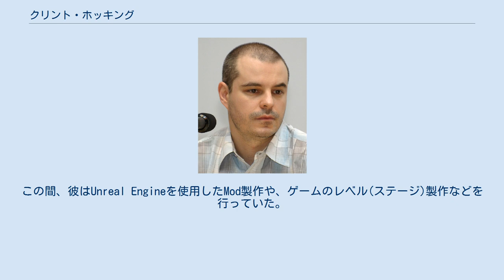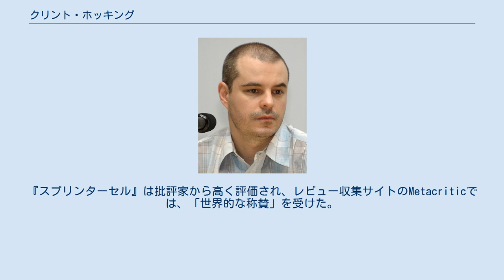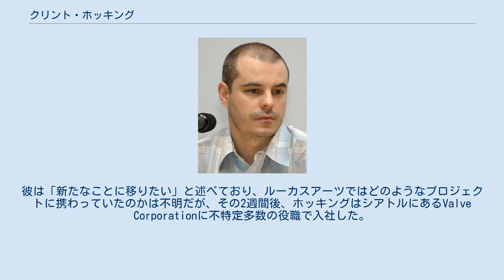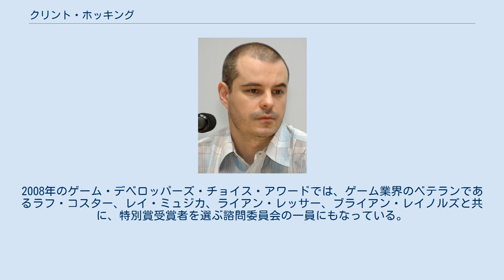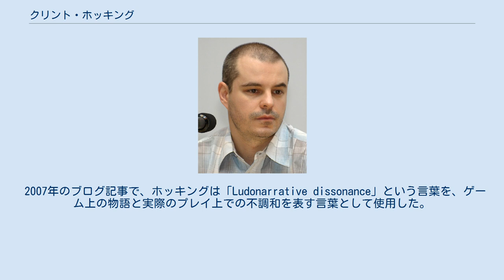クリント・ホッキング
クリント・ホッキングはカナダのゲームディレクター、ゲームデザイナー。
ユービーアイソフトで『スプリンターセル』や『Far Cry 2』などに関わり、ルーカスアーツ、Valve Corporation、アマゾンゲームスタジオにも短期間在籍していた。
 1972年9月18日、カナダのモントリオール出身。
 ホッキングは、バンクーバーにあるブリティッシュコロンビア大学で美術の修士号を取得している間に、ウェブサイト会社のライターとしてキャリアをスタートさせた。
この間、彼はUnreal Engineを使用したMod製作や、ゲームのレベル(ステージ)製作などを行っていた。
この経験を生かして、彼はユービーアイソフト モントリオールに「何となく」履歴書を送り、新規ステルスアクション『スプリンターセル』のレベルデザイナーとして採用された。
開発中に脚本家とゲームデザイナーの両方がプロジェクトを離れ、ホッキングはレベルデザイナーに加えて、その2つの役割も引き継いだ。
『スプリンターセル』は批評家から高く評価され、レビュー収集サイトのMetacriticでは、「世界的な称賛」を受けた。
 『スプリンターセル』の発売後、UBIモントリオールは『スプリンターセル カオスセオリー』の開発を始め、ホッキングは引き続き脚本家とリード・レベルデザイナーを務めた。
アルファ版の頃、クリエイティブディレクターを依頼されるも、すでに2つの役職を持っていたため当初は辞退した。
しかし1週間後に考えが変わり、結局引き受けた。
2年間の開発期間中、ホッキングは週に80時間働いていた。
この仕事量は、同僚と過ごした時間を忘れてしまうなど、彼の脳にダメージを与えたと語っている。
『カオスセオリー』は発売と同時に批評家から絶賛され、商業的にも成功を収めた 。
ホッキングはその後すぐに、オープンワールド形式のファーストパーソン・シューティングゲーム『Far Cry 2』で、クリエイティブディレクターとして開発を開始した。
発売と同時に、『Far Cry 2』は批評家からも好評を博した 。
ただ、作動不良を起こす銃器や度々発作を起こすマラリアなど、賛否両論な部分もあった 。
 2010年5月、ホッキングは「居心地が良すぎる」と感じ、新たな挑戦を求めて9年勤めたUBIモントリオールから去った。
 3ヶ月後、ホッキングはサンフランシスコに拠点を置くルーカスアーツに、未発表プロジェクトのクリエイティブディレクターとして入社した。
しかし2012年6月、ホッキングは新しいゲームをリリースすることなくルーカスアーツを去った。
彼は「新たなことに移りたい」と述べており、ルーカスアーツではどのようなプロジェクトに携わっていたのかは不明だが、その2週間後、ホッキングはシアトルにあるValve Corporationに不特定多数の役職で入社した。
2014年1月、またもホッキングはゲームをリリースすることなくValveを去った。
 同年4月、同じくシアトルに拠点を置くアマゾンゲームスタジオに入社。
Kindle Fire向けの不特定多数のプロジェクトのシニアゲームデザイナーとして働いていたが 、2015年8月に退社した。
ホッキングは「新しい人たちと仕事をするのは楽しいが、7年間ゲームを出していないことに気付いて、人々がプレイするようなものに取り組みたい」と語っていた。
また、アメリカでグリーンカードを取得することの難しさと、3回もビザを取得していたことが、カナダに戻りたいと思ったもう一つの理由という。
数日後、彼はUBIのトロントスタジオに戻り、そこにはスタジオの設立にも関わった自分も知っている人物も多く残っており、彼らとの再会に興奮していたことを語っている。
スタジオでの最初のプロジェクトは、E3 2019で発表されたゲーム『ウォッチドッグス レギオン』のクリエイティブディレクターであった。
ホッキングによれば、『ウォッチドッグス』（2014年）と『ウォッチドッグス2』（2016年）を手掛けた開発者のほとんどが、『Far Cry 2』の時に彼のチームの一員であったという。
『レギオン』は2020年10月29日にリリースされ、概ね好評なレビュー...